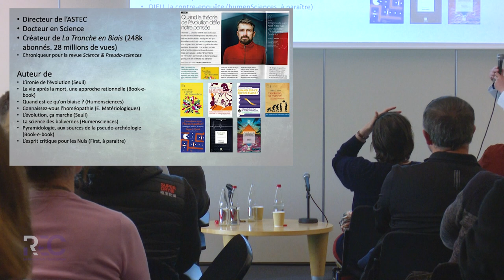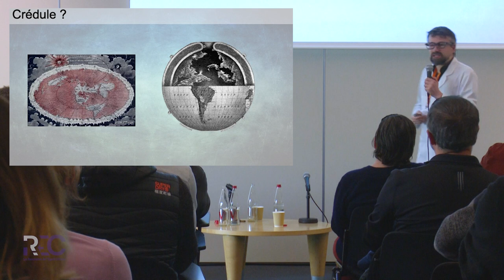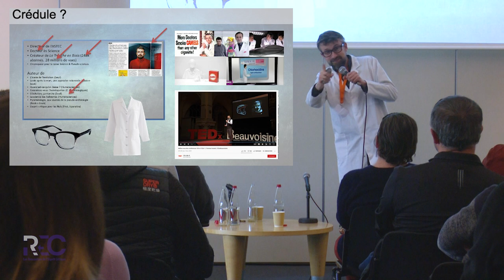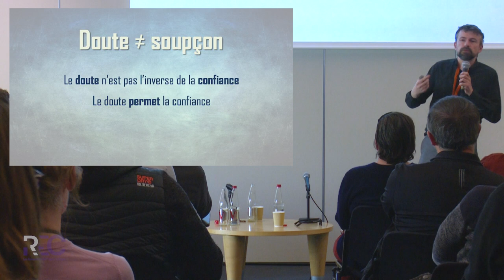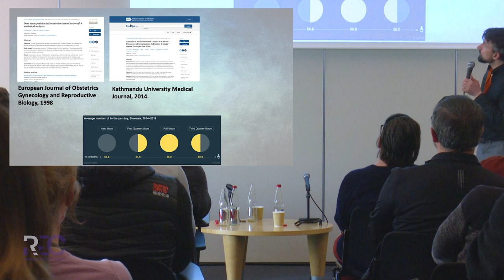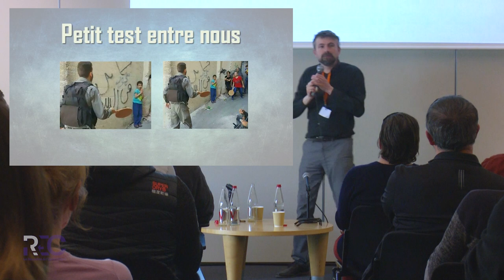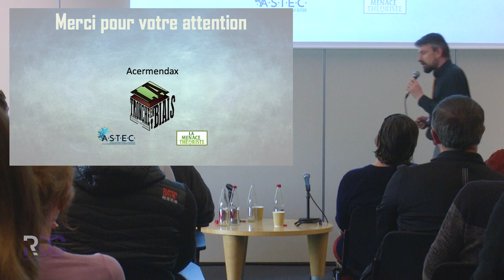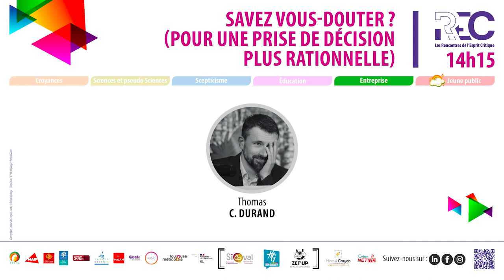Savez vous douter ? Pour une prise de décision plus rationnelle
"Le doute est l’outil du penseur critique, le rempart contre l’entêtement dans d’éventuelles bévues, mais encore faut-il savoir douter. Le doute n’est pas le soupçon (lequel s’interroge sur les intentions d’autrui souvent inconnaissables), il n’est pas le contraire de la confiance mais plutôt son acolyte prudent. Le doute n’est pas l’antithèse de la connaissance, il en est la condition. Le doute bien dosé ne fait pas peser sur nos projets le spectre de l’immobilisme, mais il nous motive à vérifier qu’on ne fait pas fausse route.

Bref, le doute est le moyen par lequel nous réexaminons ce que nous croyons savoir et pouvons avoir la joie de détecter les erreurs qui nous font progresser.

Chacun d’entre nous fait usage du doute car nul n’est totalement crédule, mais de nombreux angles morts s’installent dans nos habitudes de pensée et une certaine gymnastique mentale pourrait nous aider à y faire le ménage."

Avec Thomas C Durand, conférencier, écrivain, et co-créateur de la chaîne youtube La Tronche en Biais.
Wolfgang Theurer à l'animation.